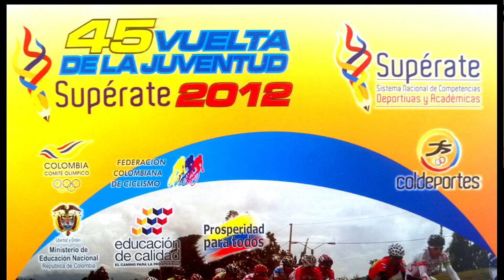Revista Mundo Ciclistico: Vuelta de la Juventud 2012. Et2 CRI Hernando Bohorquez Vencedor y Lider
29 minutos, 02 segundos bastaron para que el corredor Hernando Bohórquez (Elegant House), se adjudicara la segunda etapa de la Vuelta de la Juventud, una CRI de 20 kilómetros entre los municipios risaraldenses de La Virginia y Viterbo.

SONGS:
Intro - Danny Tenaglia -Elements (acapella)
1-ATFC -DAZZLE (original mix)
2-ROLAND CLARK -Run run run (Afro soul remix)
3-RAUL RINCON PRES THE ZULU PEOPLE -JABULANI (Lord of the piano mix)
4-MOLOKO vs STEFANO NOFERINI -THE TIME IS BIG BUG
5-UMEK & STEFANO NOFERINI -COMPLEMENTARY ACCESS (Original mix)
6-COPYRIGHT FEAT IMAANI -THATS THE HISTORY OF MY LIFE (Dj Chus & David Penn remix)
7-STEFAN VILIJN & DJ DISCIPLE -JASMIN GARDEN (Chriss Moody´s mix)
8-GREGOR SALTO & MOKOOMBA -UMVUDALA (original mix)
9-DJ MEME PRES BRAZILIANISM -CANTO PRO MAR (Dj Meme club mix)
10-SHOVELL & THE LATIN HOOLIGANS -SOUL MAKOSSA
11-KINGS OF TOMORROW -FINALLY (Kaskade dance love mix)
12-AUDIOFLY -6 DEGREES (Original mix)